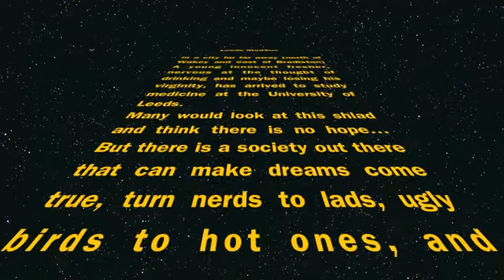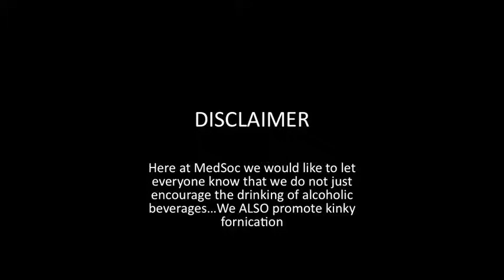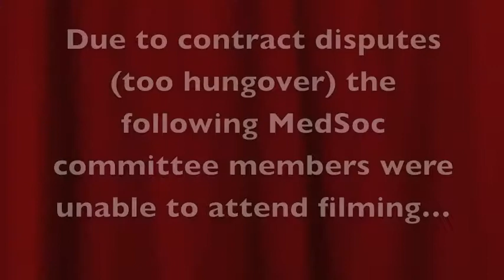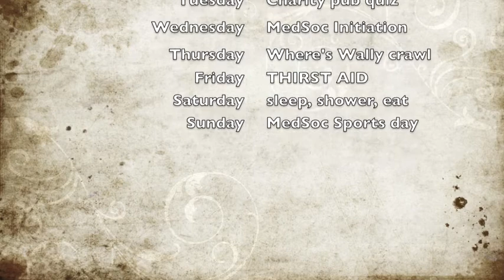leeds medsoc committee 2011-2012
the committee for this upcoming year...